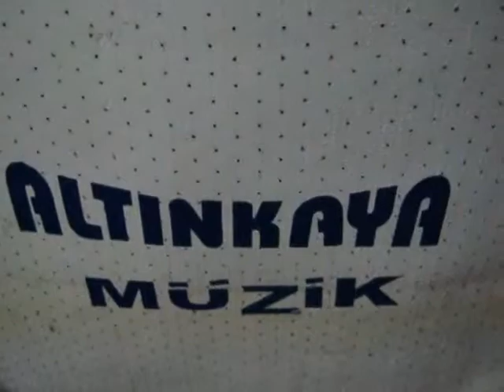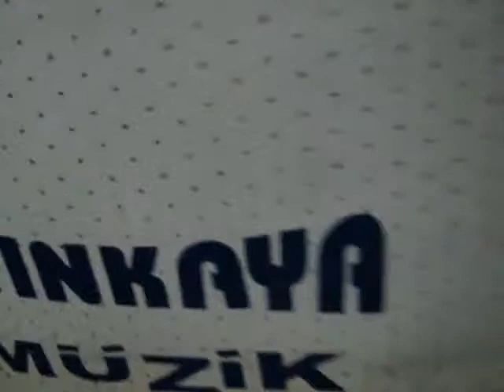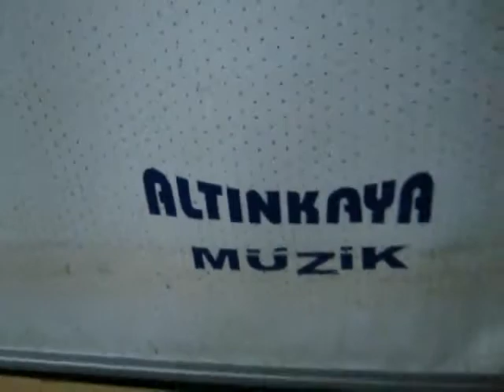ALTINKAYA MÜZİK PERSONEL www altinkayamuzik com